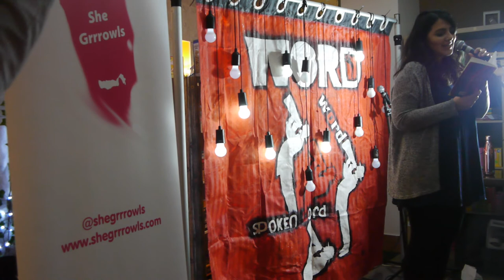She Grrrowls 2020 Tour at WORD! in Leicester - Shruti Chauhan